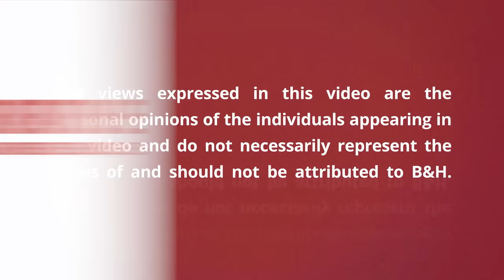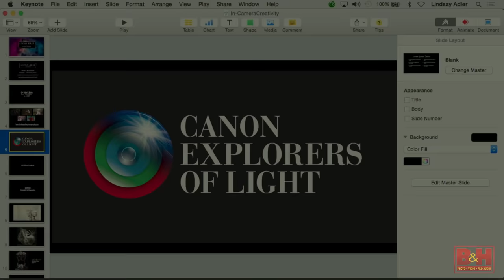Creative In-Camera Techniques with Lindsay Adler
Get your creative juices flowing in this fun-filled class meant to educate and inspire! Fashion photographer Lindsay Adler breaks down her creative process and explains how she is able to come up with unique and eye-catching photographs time and time again!

You'll learn how to get creative in-camera without relying on special tools in Photoshop.

Lindsay shows you how to:

-  Shoot double exposures in camera
-  How to use mirrors or prisms for abstract effects
- Unique lighting techniques
- Creative bokeh effects

Plus several other approaches to ignite your  creativity!